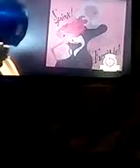Coraline en cartoon network parte 2